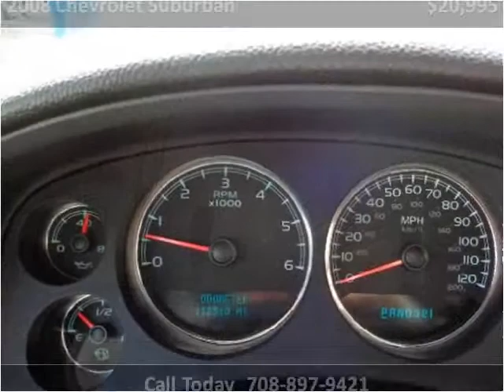2008 Chevrolet Suburban Used Cars Crestwood IL